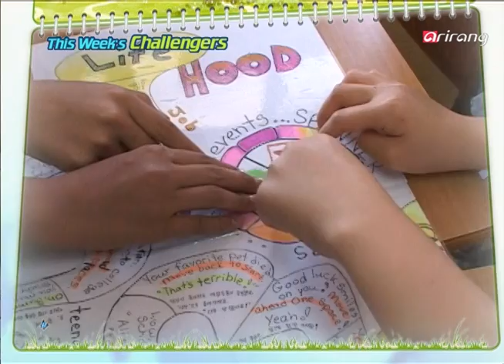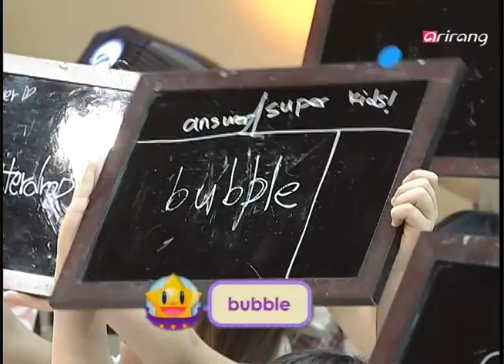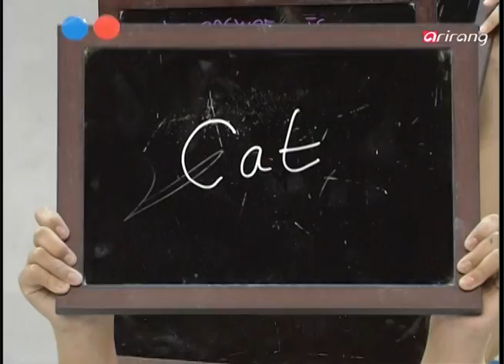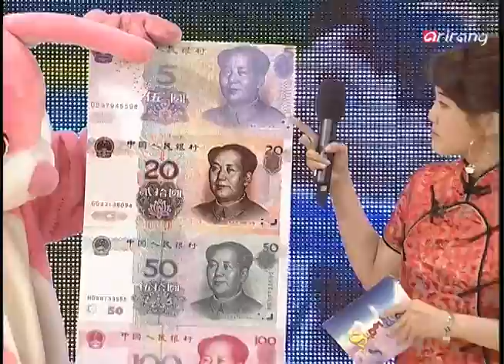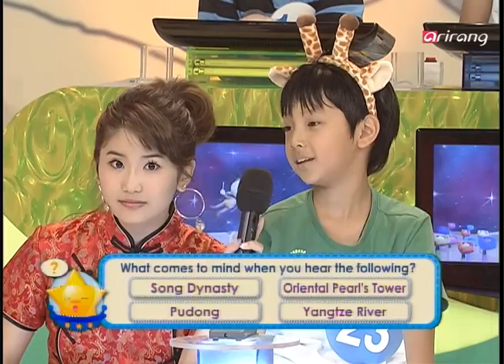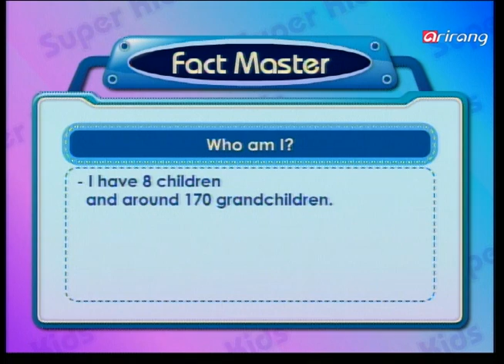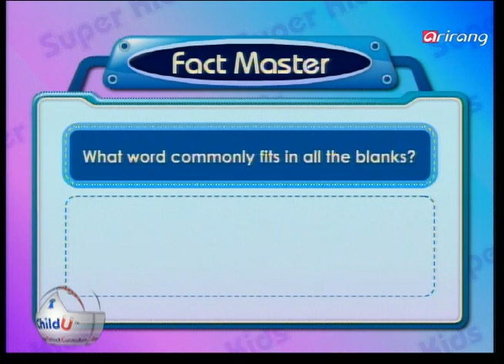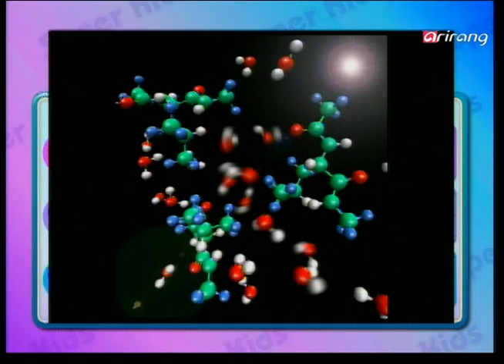[Superkids] Ep.178 - Seoul Jamjeon Elementary School (잠전초등학교) _ Full Episode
-Raise the board
-Panic attack:중국(China)
-Fact master